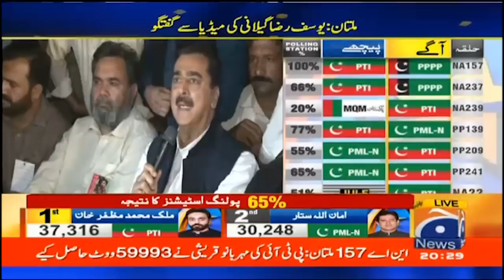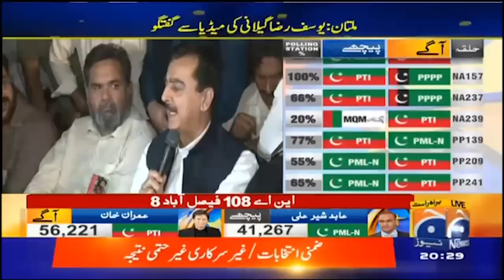PPP Leader Yousaf Raza Gillani Media Talk | By Elections 2022